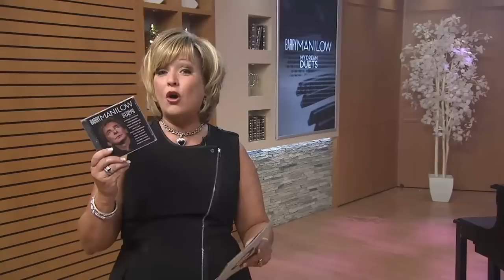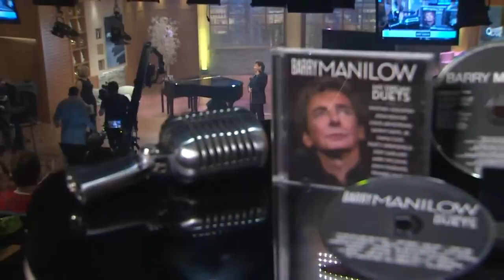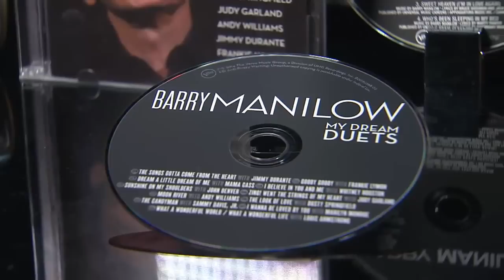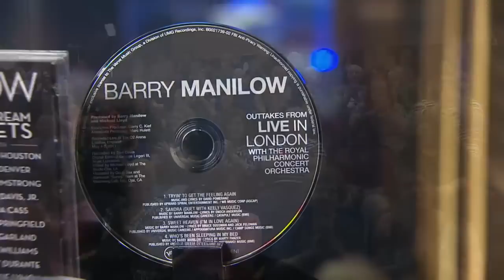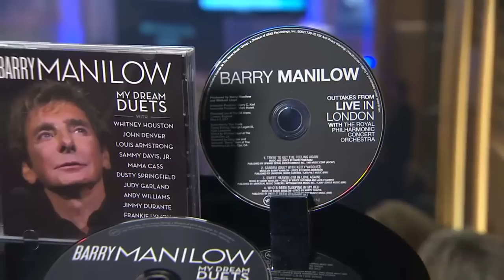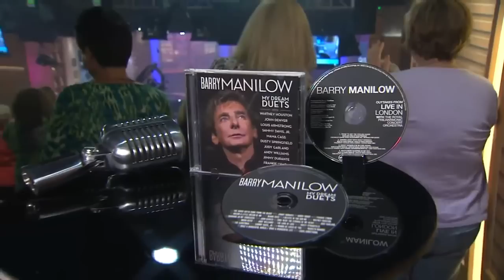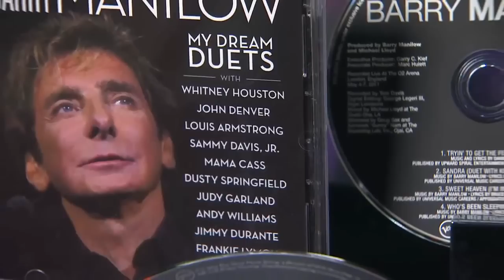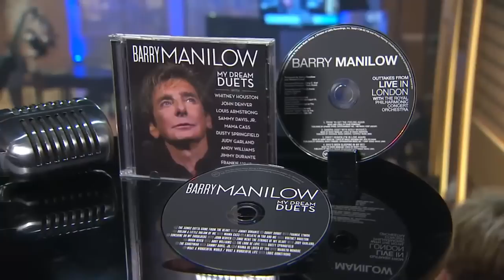Barry Manilow Live Performance on QVC!